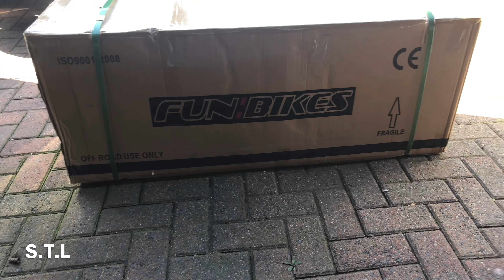Sylhet To London || Fun Bikes Electric Scooter